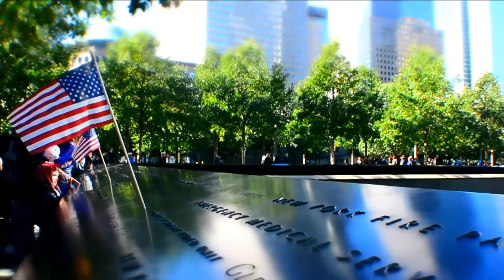New York City 2015 - Timelapse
2 days in New York. Music by Lindsey Stirling - Take Flight